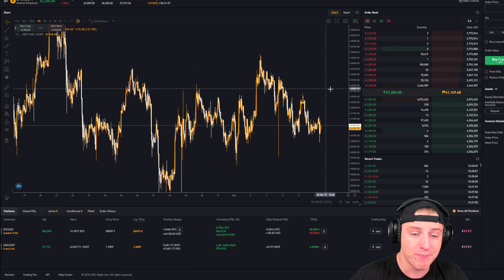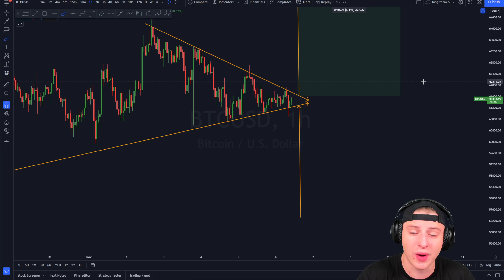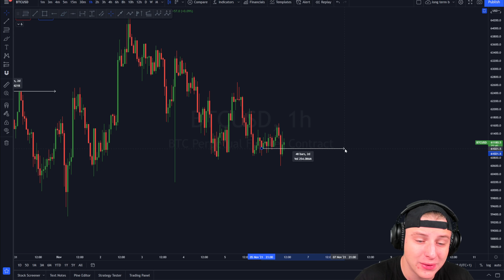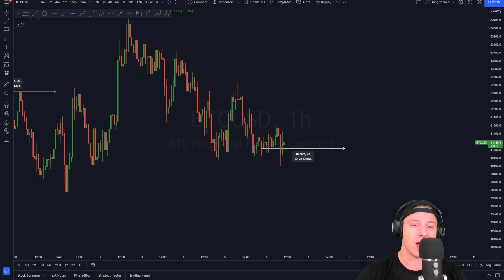MAJOR WARNING FOR ALL BITCOIN TRADERS RIGHT NOW!!! DO NOT MISS THIS BREAKOUT!!!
🚀 FILL IN THIS DOCUMENT TO GET ACCESS TO THE PRIVATE SIGNAL GROUP

Timestamps:
00:00 Intro